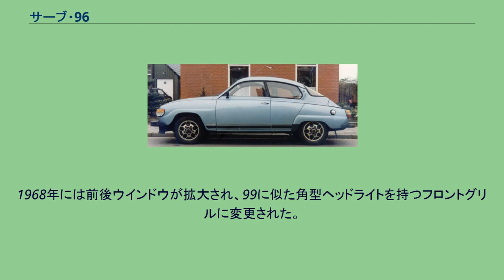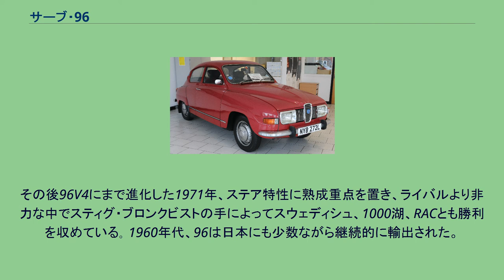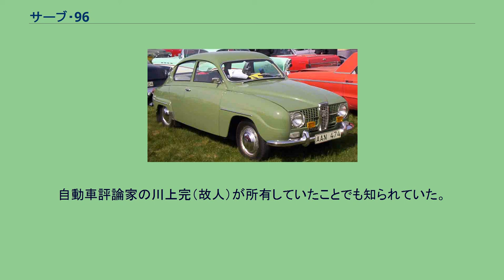サーブ・96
スポーツ 1965年モデル 1971年モデル 1979年モデル(オランダ輸出25周年記念限定車) サーブ・96はスウェーデンの航空機メーカー・サーブの自動車部門（現サーブ・オートモービル）が1960年から1980年まで製造した乗用車である。
サーブ・93の改良型としてその主要設計を踏襲して登場、モデルライフ途中でエンジンを4ストローク化し、年々厳しさを増す安全・公害規制をたび重なる改良でクリアしつつ、後継車となるはずであったサーブ・99の登場後も生産は継続され、結局1980年まで20年間にわたって存続し、世界中にサーブというブランドとその強烈な個性を印象付けた。
96になって最も大きく変更されたのは前輪サスペンションで、トーションバーからダブルウイッシュボーン・コイルに改められた。
ブレーキも当初は四輪ドラムブレーキであったが、途中から前輪にはディスクブレーキが採用された。
当初のエンジンは2サイクル3気筒750ccで、38馬力を発揮した。
マニュアルトランスミッションは92以来の3速で、ローギアがノンシンクロの3速コラムシフトであったが、フルシンクロ4速がオプション設定され、やがて標準となった。
シフト位置は最後までコラムで、フリーホイール機構も存続した。
シクステン・セゾンのデザインによるボディは後半が変更され、トランクスペースとリアウインドウが拡大されていた。
ワゴン版は引き続き95というモデル名のまま、96に準じた改良を受けつつ並行生産された。
1963年にはエンジンが841cc40馬力に強化され、3キャブレターで57馬力を発揮する「96モンテカルロ」（輸出先によっては「サーブ・スポーツ」）が追加された。
1965年にはフロントエンドのデザインが変更され、ラジエター位置がそれまでのエンジン背後から前端に移され、新しいエンジンの搭載に備えた。
1967年には「96V4」が登場した。
これは排気ガス対策の面で限界が来ていた2サイクルエンジンを、コンパクトで96のノーズに容易に搭載可能だった フォード・タウヌス12M/15M用のV型4気筒エンジンに換装したモデルである。
1,498ccV4エンジンは当初55馬力、1977年以降は65馬力を発揮、0-100km/h加速は16秒台と、絶対的には遅いものの2サイクル時代よりは改善され、排気量が二倍近くに増えたため大幅に扱いやすくなった。
2サイクルエンジン車は1968年をもって生産終了した。
アメリカでは排気ガス規制の適用を免れるために排気量を819ccに縮小して販売された。
1968年には前後ウインドウが拡大され、99に似た角型ヘッドライトを持つフロントグリルに変更された。
以後、99に準じた外装のモダン化、安全対策強化を受けるようになり、1972年にはフロントグリルがブラックアウトされ、1975年以降はウレタン製の衝撃吸収バンパーが装備された。
最後の96は1980年1月11日、フィンランドの工場で生産された。
累計生産台数は 547,221台であった。
93同様、北欧出身ラリーストである名手エリック・カールソンやその妻でスターリング・モスの妹パット・モス・カールソンらの操縦によりラリーで活躍し、ワークスチームが編成されると1960年から1962年までRACラリーに連続優勝、1962・1963年のラリー・モンテカルロで優勝し、サーブ車のラリーカーとしての能力は世界に知れ渡った。
その後96V4にまで進化した1971年、ステア特性に熟成重点を置き、ライバルより非力な中でスティグ・ブロンクビストの手によってスウェディシュ、1000湖、RACとも勝利を収めている｡ 1960年代、96は日本にも少数ながら継続的に輸出された。
当時のディーラーは新東洋企業であった。
1960年代末、輸入代理店が西武自動車販売になって以降の輸入車種は99に絞られ、96の輸入は途絶えた。
並行輸入された車両もある。
自動車評論家の川上完（故人）が所有していたことでも知られていた。